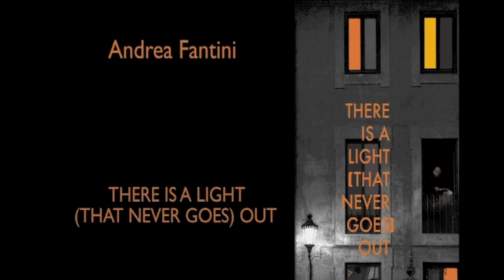Trailer presentazione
Presentazione romanzo, Caffeina, Viterbo, 6/7/2014. Voce e recitazione: Carlo Altomonte